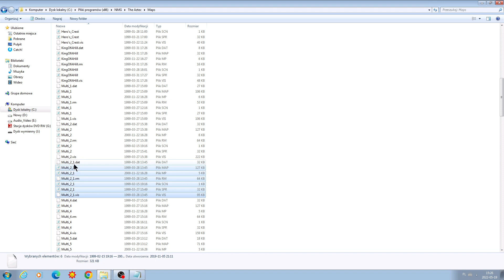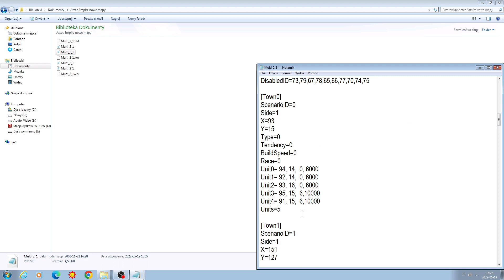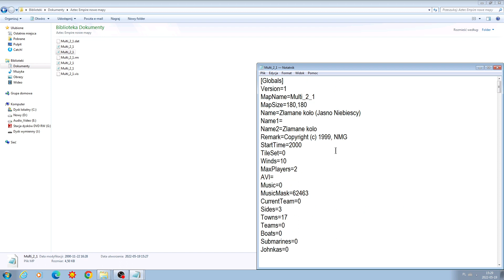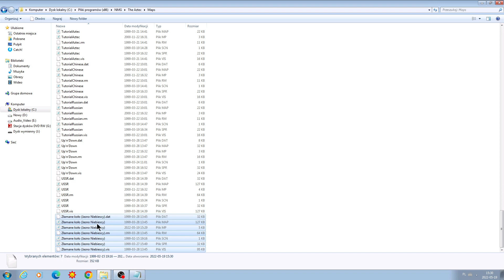Robimy mapę do Aztec Empire ;P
Dziś krótki tutorial do gry Aztec Empire. Pokaże wam jak przerobić istniejącą mapę na nową. Naszą nową misją będzie: Złamane Koło (Jasnoniebiescy). Mam nadzieję, że filmik się spodoba i komuś przyda. ;)